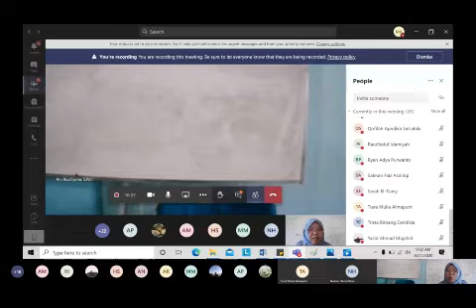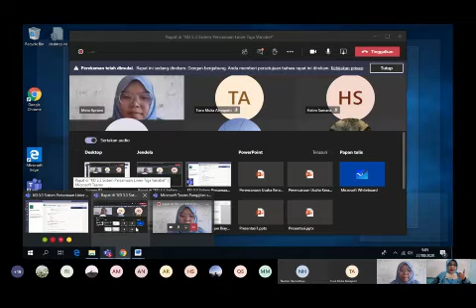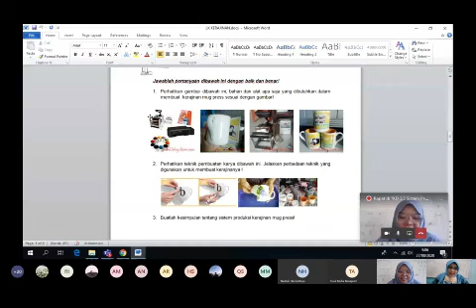Project Kolaborasi MTK dan PKWU Kelas X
Pembelajaran Kolaborasi antara Mata Pelajaran Matematika  Wajib dengan Prakarya dan Kewirausahaan Kelas X SMAIT Raudhatul Jannah Cilegon bersama ibu Meta Apriani, S.Pd dan ibu Ani Rusdiyana, S.Pd.I